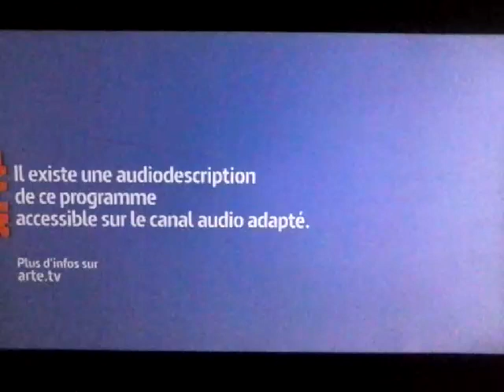Arte/UGC/Wild Bunch International/Festival De Cannes Sélection Officielle (2020)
From "Les 2 Alfred" (2020)